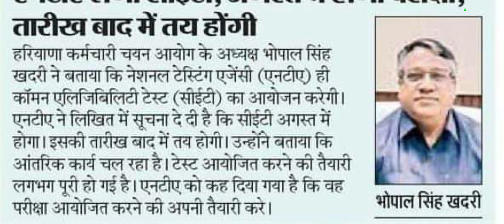Hssc CET Exam Date Tentative Schedule/Date Announced/Update || cet exam date 2022